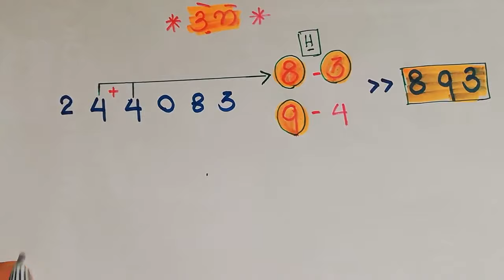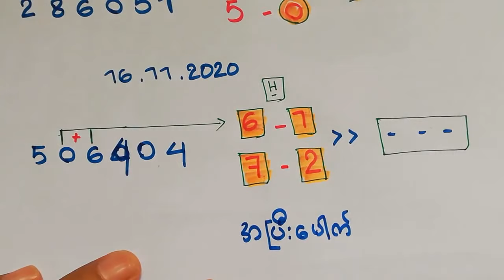3d 4လုံးအပြီးဘဲ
3d 4လုံးအပြီးဘဲ
Make Money Online 2d
How to make money with 2d
How to make money with 3d
Affilate Marketing with 2d
True Money